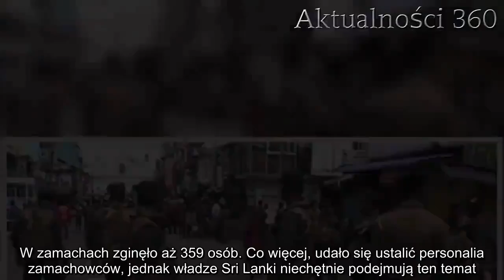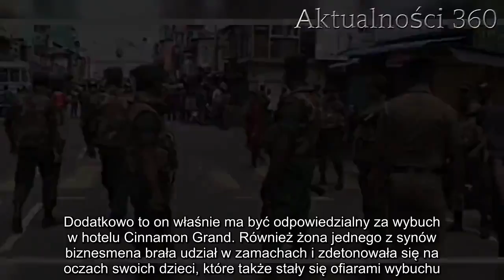Właśnie podano tożsamość zamachowców ze Sri Lanki | Aktualności 360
Sri Lanka znalazła się na pierwszych stronach w mediach na całym świcie. Teraz zostały podana tożsamość zamachowców. Wiele osób nie może uwierzyć, że takie osoby mogą za tym stać.

Sri Lanka nadal nie może się podnieść po ostatnich wydarzeniach, o których mówi teraz cały świat. Tragedia, jaka miała miejsce na tej wyspie w Wielkanoc, wstrząsnęła całym światem. Jak się okazuje, miało dojść do 9 eksplozji, z czego jedną z nich na lotnisku udało się ją udaremnić. Jednak nie to najbardziej zaskakuje w tej sprawie, a tożsamość dwóch z ośmiu zamachowców.

Sri Lanka: znana jest tożsamość zamachowców
Niedzielnymi wydarzeniami żyje teraz cały świat, który pogrążył się w głębokim smutku po tragedii, której świadkami byliśmy. Wiele osób nawet nie może zrozumieć, jak można być w ogóle zdolnym do zaplanowania i zrealizowania tak okrutnej zbrodni.
W zamachach zginęło aż 359 osób. Co więcej, udało się ustalić personalia zamachowców, jednak władze Sri Lanki niechętnie podejmują ten temat. Mimo wszystko światowe media podają, że dwóch z nich było synami znanego lankijskiego biznesmena, który jest jedną z najbogatszych osób na całej Sri Lance, Mohammada Yusufa Ibrahima.

Mężczyzna został zatrzymany i aktualnie przebywa w areszcie, ponieważ jest podejrzewany o podżeganie swoich synów do popełnienia tej przerażającej zbrodni. Obaj zamachowcy byli dobrze wykształceni, podobnie jak inni uczestnicy tej masakry. Część z nich nawet studiowała za granicą, co jeszcze bardziej przeraża wiele osób.

Często jest nam przedstawiany obraz zamachowca, który jest osobą niewykształconą i przez to podatną na wpływy charyzmatycznych przywódców. Jednak w tym wypadku ta zasada absolutnie nie znajduje potwierdzenia. Niestety to nie jedyne zaskakujące doniesienia, jakie napływają ze Sri Lanki.
Synowie znanego biznesmena to Inshaf i Ilham, z czego pierwszy z braci był już kiedyś zatrzymany, ale odzyskał wolność. Dodatkowo to on właśnie ma być odpowiedzialny za wybuch w hotelu Cinnamon Grand. Również żona jednego z synów biznesmena brała udział w zamachach i zdetonowała się na oczach swoich dzieci, które także stały się ofiarami wybuchu. Łącznie zostało już zatrzymanych kilkadziesiąt osób związanych z przeprowadzeniem niedzielnych ataków terrorystycznych.

Wiele osób obawia się, że taka sytuacja może się jeszcze powtórzyć, dlatego turyści opuszczają masowo wyspę. Co więcej, jeżeli ktoś zaplanował wyjazd w te strony, to może zmienić cel swojej podróży bez ponoszenia dodatkowych kosztów.